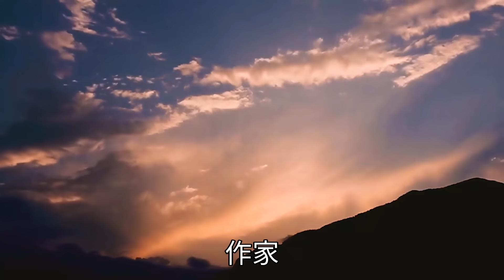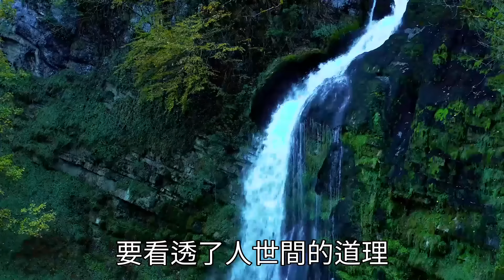人生最輝煌的十年，就是60歲-70歲！如果你還能做到這五點，你就是萬裡挑一的老人，晚年一定很幸福！無數人後悔看晚了 | 晚年 | 老人 | 佛禪